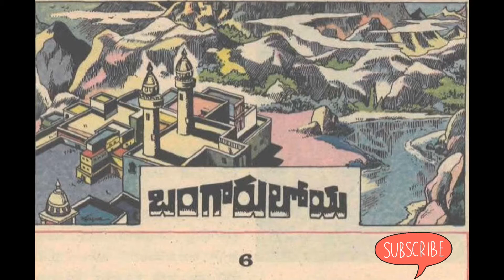Telugu Stories - బంగారు లోయ| Bangaaru Loya Part 6| Telugu Katha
|Telugu Kathalu|Audio book|Telugu Stories|Telugu Moral Stories

bedtime dreams teluguneethi kathalutelugu fairy tales

TeluguMoralStories Story TeluguStories PopularAnimatedStories BedtimeStories Kahaniya TeluguMoralStories MagicStory TeluguStoryTV MoralStory Bedtime stories#telugu fairy stories#fairy tales telugu#fairy tale stories in telugu#telugu story#stores in telugu telugu story for children with moral#telugu stories for childrens#telugu moral stories#bedtime stories telugu

Telugu Chandamama Kathalu
Telugu Kathalu
telugu stories for kids
telugu fairy stories
Panchatantra kathalu

burra kathalu
pitta kathalu
telugu, telugu కథలు
telugu నీతి కథలు
telugu blog
telugu books
telugu children stories
telugu folk tale
telugu folk tales
telugu kadhalu
telugu kathalu
telugu kids stories
telugu moral stories
telugu neeti kathalu
telugu short stories
telugu stories
telugu story
నీతి కధలు

|చందమామ కథలు|Chandamama Kathalu|Telugu Kathalu|Audio book|